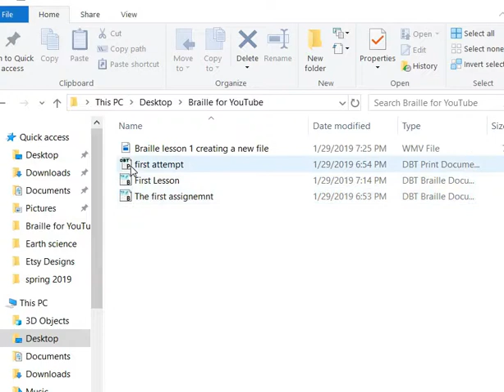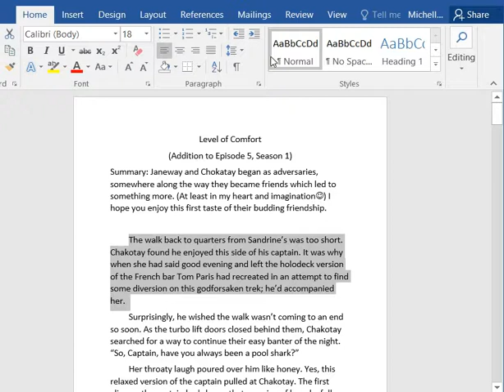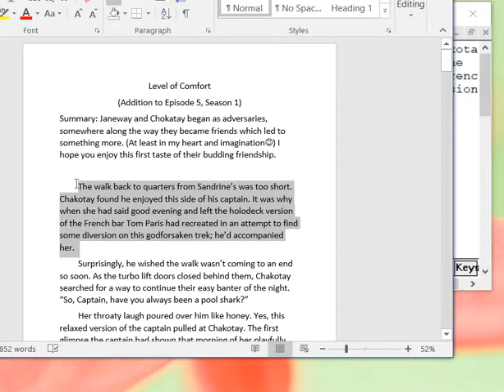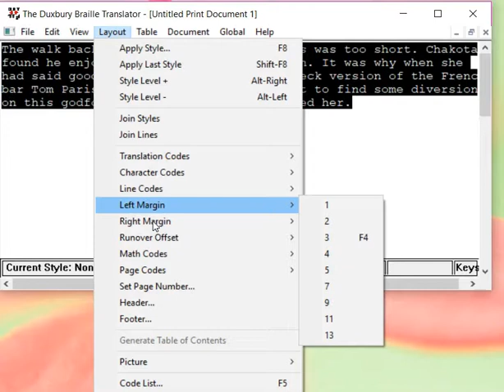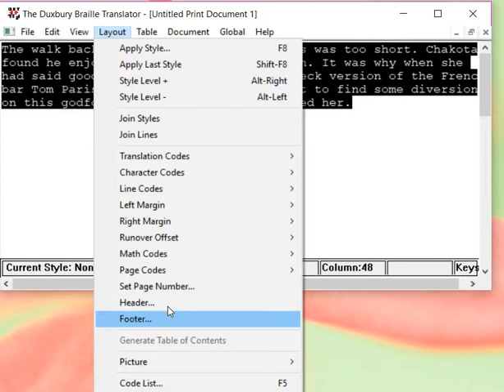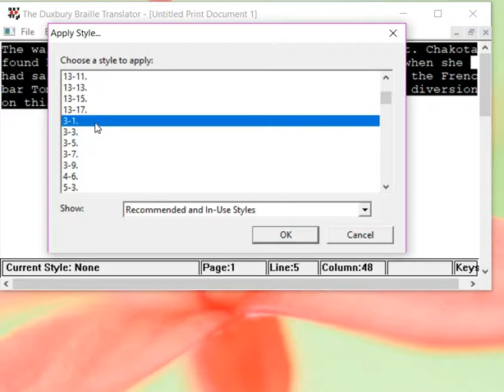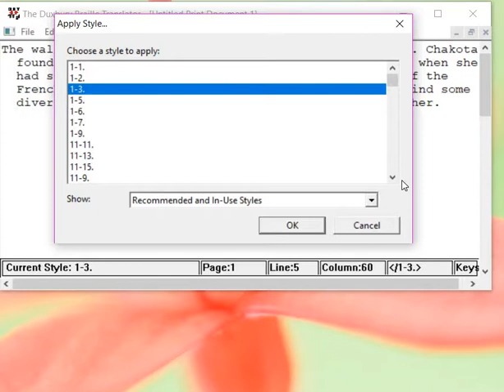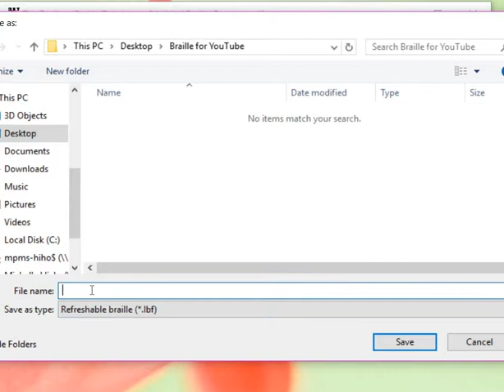Lesson 2 -How to Insert Print Text into Duxbury Braille Software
In this second lesson we will go over how to insert print text into Duxbury Braille Transcription software.